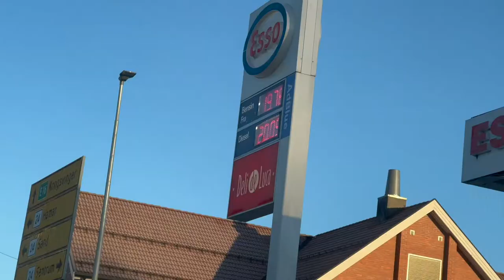One day with Bie (Norway Edition)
One day with me in Noway